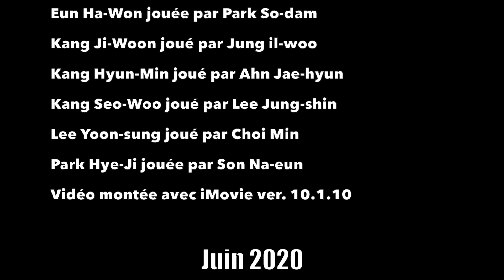Review drama by Sironimo : Cinderella with Four Knights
Sironimo : Review de Cinderella with Four Knights (en Français)
Titre original en Coréen : 신데렐라와 네 명의 기사
Titre en Français : Cendrillon et les Quatre Chevaliers

C’est un drama Coréen en 16 épisodes sorti en 2016 qui parle de Eun Ha-Won notre héroïne, qui se retrouve à vivre avec 3 (4 en fait) garçons riches, beaux et arrogants

Review sans spoiler !
Montage : iMovie (nouvelle version 10.1.10)
Pour plus de review de dramas rdv sur sironimo.com